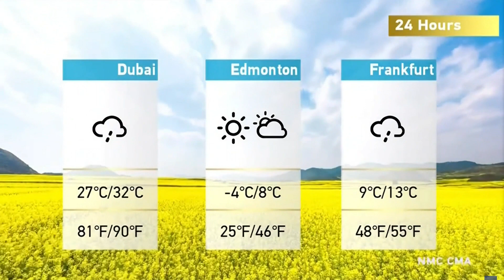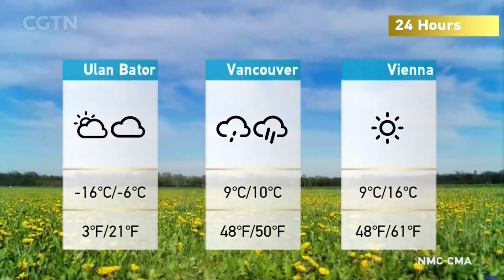CGTN - Weather NOV 6, 2023